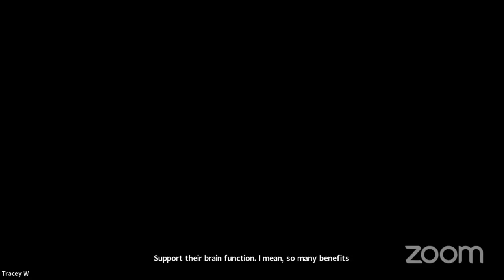LiveGood Ben Glinsky Hosts Friday Training